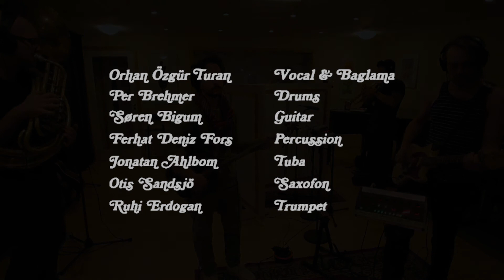Gadjos - Kemal's Barbershop - Teaser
Revival of Anatolian Funk

Ruhi Erdogan - Trumpet
Otis Sandsjö - Saxofon
Jonatan Ahlbom - Tuba
Ferhat Deniz Fors percussion
Per Brehmer - drums
Orhan Özgür Turan - Vocal & Baglama
Søren Bigum - Guitar